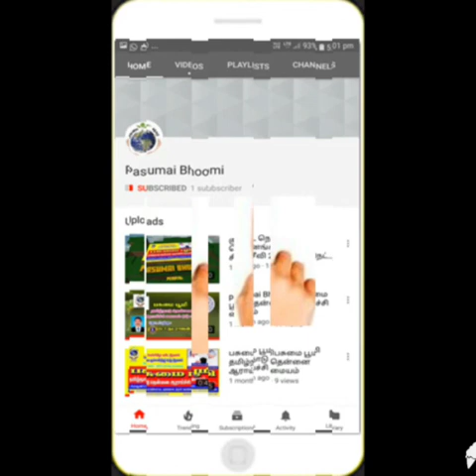40 : குட்டை ரகம் தென்னங்கன்றினை பூச்சி ,நோயிலிருந்து பராமரிப்பது எப்படி?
பசுமை பூமி --- Pasumai Bhoomi, low land & water logging contition area

மேலும் எங்கள் நிறுவனத்தில் தரமான பழக்கன்றுகள், மரக்கன்றுகள், பூசெடிகள் கிடைக்கும்.
பசுமை பூமி - யின் இயற்கை உரங்கள் :
தென்னை நுண்ணுட்டம்
நாட்டுமருந்து
மண்புழு உரம்
சல்பர் சால்ட்
பஞ்சக்காவ்யா
பயிர் டானிக்

மேலும் தொடர்புக்கு :
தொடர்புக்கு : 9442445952